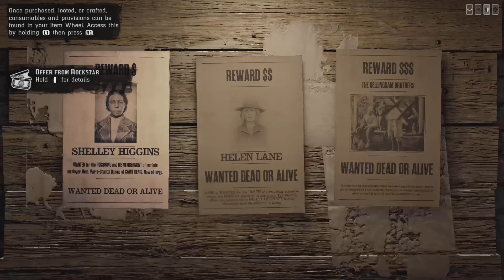Red Dead Online Malikane Savunması